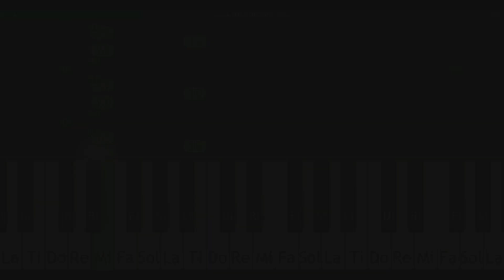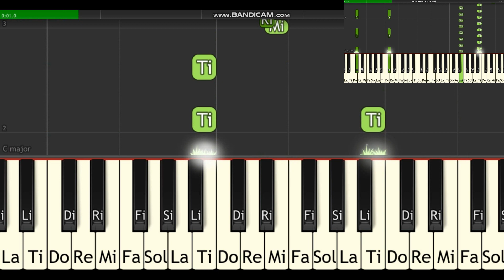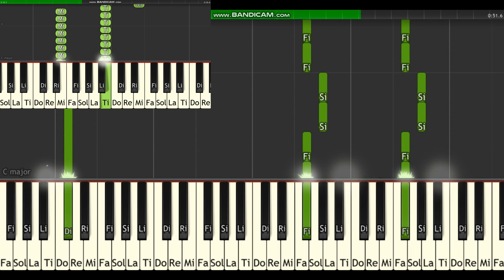最愛 メインテーマ オーケストラをバックに弾いてみよう! 吉高由里子 主演ドラマ TBS 横山克 Tutorial DTM Cover Saiai OST Masaru Yokoyama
最愛 サントラメインテーマをオーケストラに合わせて弾いてみよう! 吉高由里子 主演ドラマ 松下洸平 TBS 横山克 piano Tutorial DTM Cover Saiai OST Masaru Yokoyama
※音源使用絶対禁止×このチャンネルの音源は貸出できません×

をpianoメインに可視化（鍵盤動画）しました。
オーケストラカバーをバックに弾いてみましょう♡楽しいですよ♪ピアノがメインなので、たくさん動いて、観てるだけでも面白いです(^^)/

後奏曲Outro=加瀬さん梨央救出シーンBGM[考察用]最愛 登場人物まとめ付 ~Saiai OST DTM

最愛 サントラ&主題歌のメドレーはこちら♪
最愛BGM& 宇多田ヒカル Utada Hikaru「君に夢中」メドレー 1話セリフ付 Saiai OST&ED Medley

自分で弾いてみよう！簡単入門編♪

今期ドラマ
「 日本沈没 ―希望のひと―」サントラBGM&１話セリフ付き「日本の未来の話をしているんです」!! 小栗旬 主演 TBSドラマ 日曜劇場 nihon chinbotsu OST

婚姻届に判を捺しただけですが １話振り返りとサントラBGM&あいみょん「ハート」メドレー 清野菜名 主演 坂口健太郎 hannoshi Aimyon heart

恋です！〜ヤンキー君と白杖ガール〜 サントラBGMメインテーマ 杉咲花×杉野遥亮
🎹光る鍵盤動画はこちら。自分で弾いてみよう！！
[初級~中級]オープニング 恋です!〜ヤンキー君と白杖ガール〜 弾いてみよう!! サントラ
[初級～]レベル別 恋です!〜ヤンキー君と白杖ガール〜 メインテーマ弾いてみよう! サントラ

[楽譜はこちら]菅田将暉「ラストシーン」日本沈没―希望のひと― 主題歌  Tutorial Piano Solo Masaki Suda last scene

おすすめ！
[作業用/思い出用] プロミスシンデレラ 劇伴音楽集 二階堂ふみ 岩田剛典 眞栄田郷敦 TBSテレビ 火曜ドラマ PROMISE CINDERELLA Fan made
♬①Love Story ft. Ashley Alisha, Bobby John
♬②Overcome ft. Emarie
♬③unreleased track
♬④Sparks

[第２弾]プロミスシンデレラ 挿入歌/サントラメドレー Vol.2 PROMISE CINDERELLA Piano solo

家族募集します挿入歌「君の声が聞こえる」by 横瀬めいく( 岸井ゆきの ) 初級入門編
♪楽譜DLはこちら♪

[睡眠用/作業用/思いで用] はこちら
メドレー家族募集します ～癒しの風鈴/オルゴール～サントラ&主題歌  鍵盤チュートリアつき♪ OST Kazoku Boshuu Medley

[実際に弾いてみた]
家族募集します サントラ「虹を探して ファミリー ver.」&ジャニーズWEST「でっかい愛」Johnny’s WEST Medley

1. すべての命を守るのが
MERの使命 (Disc07)

2 . 俺は諦めたくない (Disc18)
3. 息絶えた母親の手 (Disc20)
4. In Action (Disc14)
5. No Casualties (Disc08)
6. TOKYO MER (Disc01)
7. 最高のチーム (Disc02)
8. アカリ by GReeeeN

[勉強用/作業用/思い出用]Night Doctor サントラ主題歌メドレー ナイトドクター 波瑠  主演フジTV月9ドラマ 得田真裕
 1.夜は命に、昼はそれぞれの人生に
 向き合いながら pf
 2.救われた命
 3.Night Doctor pf
 4.君は生きてますか by 琴音
 5.Night Doctor DTM

おすすめ！